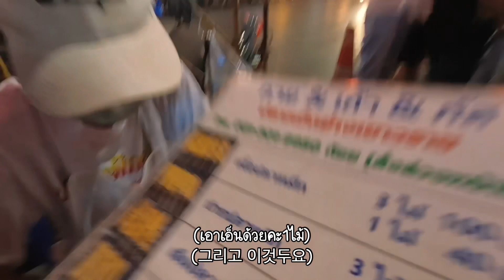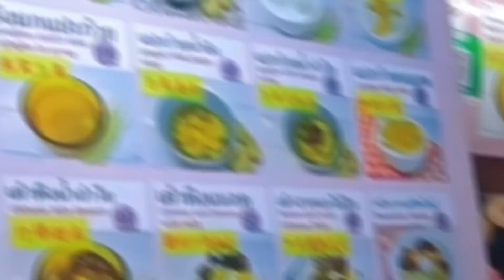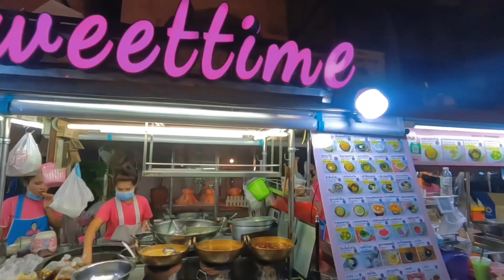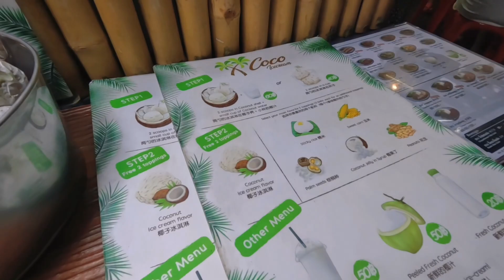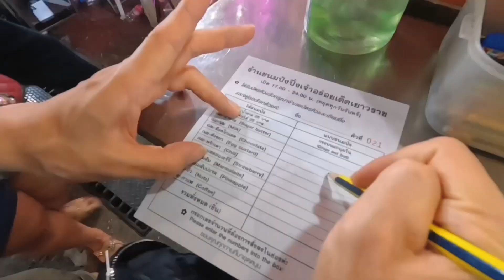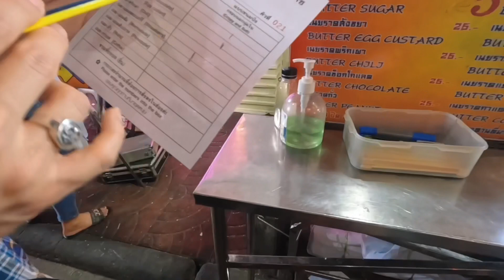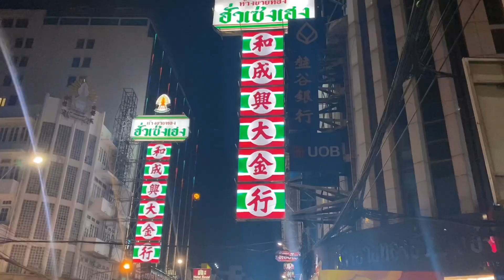[자막] EP95 มอกบัง 100กว่าร้านเยาวราช เดินกินเกือบทุกร้านจนท้องจะแตก!! 먹어도 먹어도 끝이 없는 방콕 차이나타운!🇰🇷🇹🇭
มอกบัง 100กว่าร้านเยาวราช เดินกินเกือบทุกร้านจนท้องจะแตก!! 먹어도 먹어도 끝이 없는 방콕 차이나타운!🇰🇷🇹🇭

이 영상은 자막을 제공합니다. 확인해보세요.
this video clip provides subtitle please check it out.